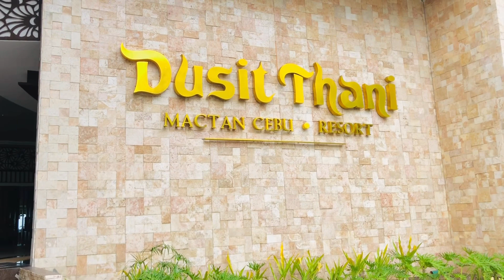DUSIT THANI MACTAN BEACH RESORT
New Beach Resort in Punta Engano Lapulapu City, Cebu. Nka laag ang Yaya kuyog ang Alta nga mga Shumeygah, hinilas plus vavag! pak!.